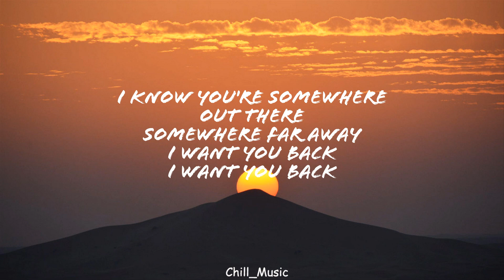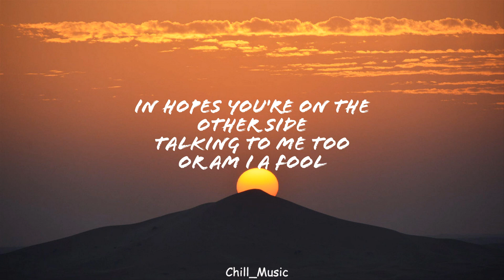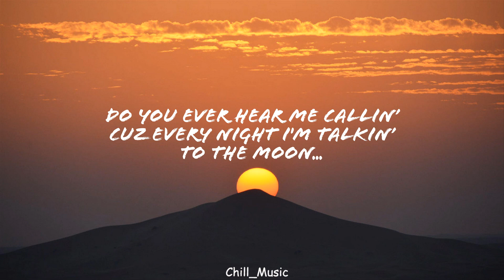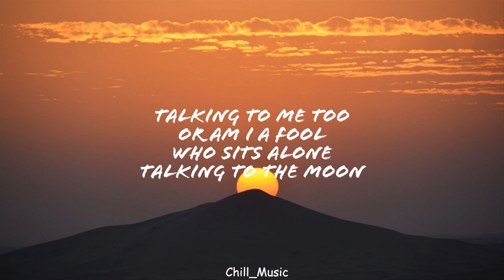Bruno Mars - Talking To The Moon (Lyrics)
(Lyrics):
[Verse 1]
I know you're somewhere
Out there